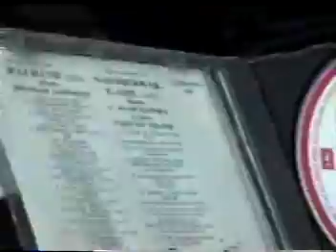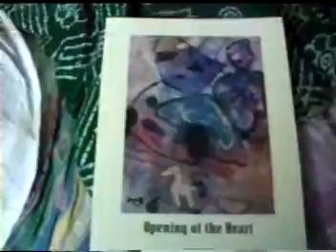Jayant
My friend Jayant and his paintings.Recently his exhibition in Mumbai was inaugurated by Oscar award winner for his lyrics in slumdog millionaire,Mr. Gulzar.